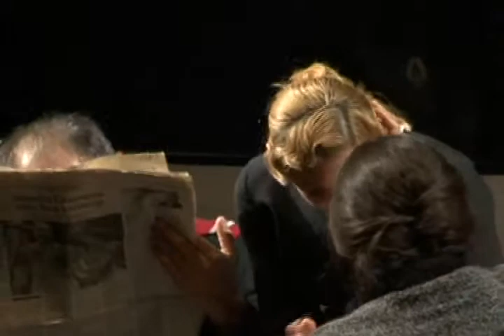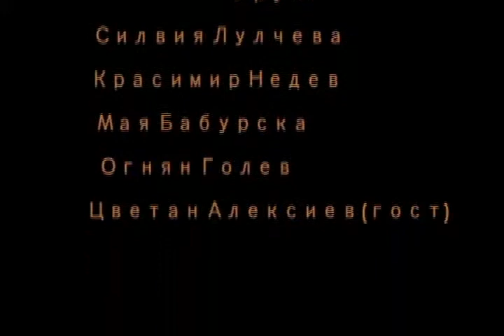Kaloyan Paterkov trailer - "THREE SISTERS"" - YOUTH THEATRE "NIKOLAY BINEV" - Sofia